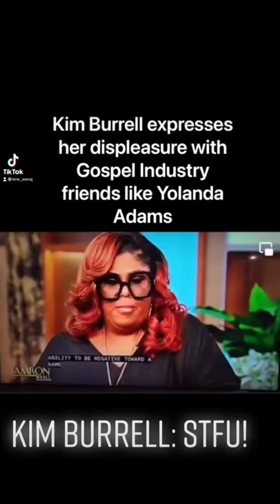Kim Burrell: It’s okay to STFU…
Kim Burrell on Tamaron Hall 9/30/2022. During an interview, Kim singles out Yolanda Adams as someone who hurt her during her ordeal of being black listed so to speak…someone should tell Kim, it’s okay to STFU!